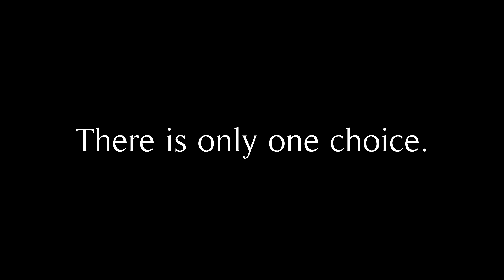Head Boy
Yes.